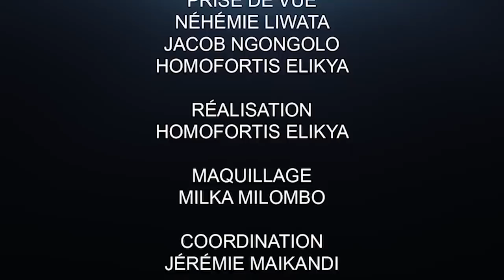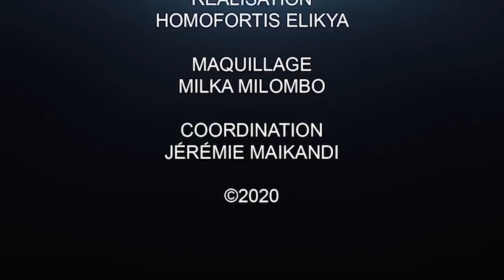CRITIK INFO 02.05.2020 LA DÉMISSION DE TAMBWE MWAMBA ATTENDUE : LE FCC LE LÂCHERA-T-IL??